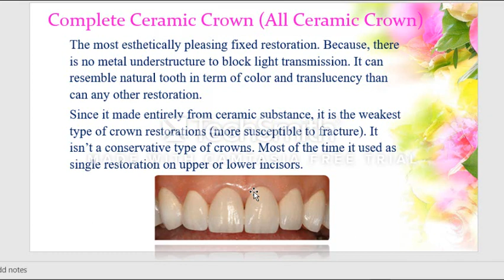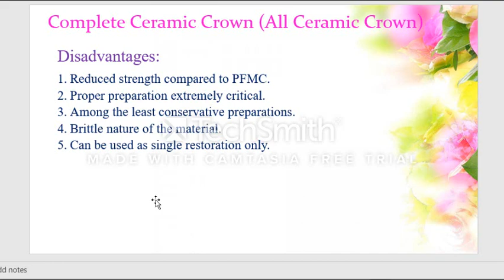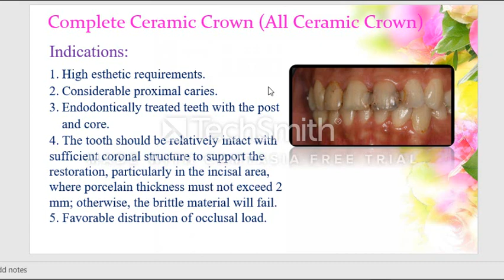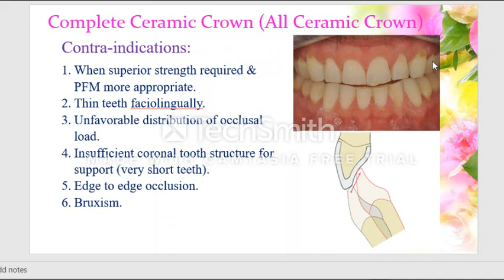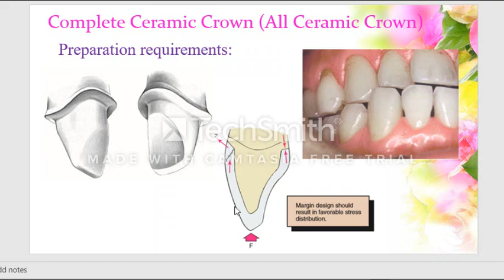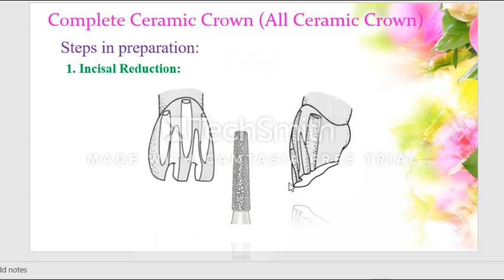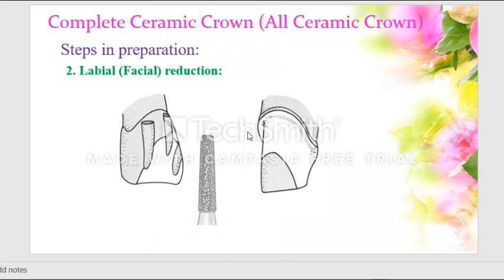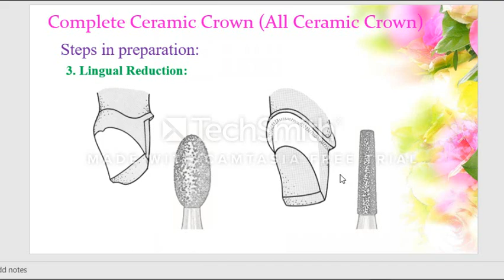all ceramic crown part1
Crown Lec 6 P1